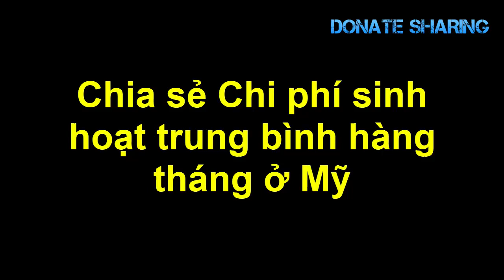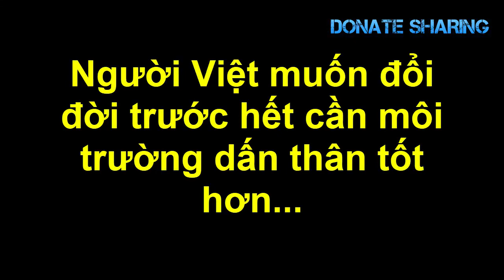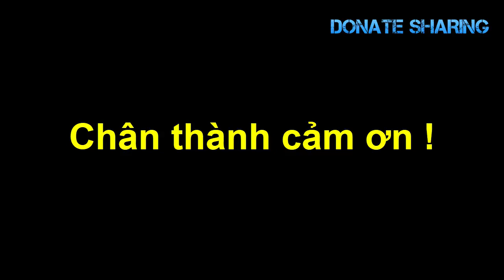Lý do gái quê Việt THÍCH lấy chồng VIỆT KIỀU là đây - Donate Sharing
Lý do gái quê Việt THÍCH lấy chồng VIỆT KIỀU là đây